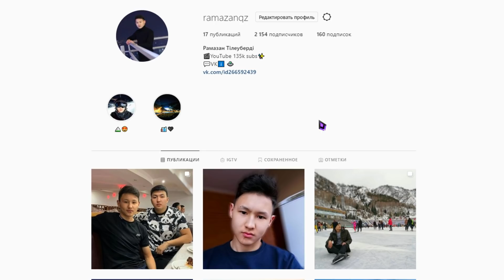КӨК ЗОНАҒА КІМ БІРІНШІ КІРСЕ, СОЛ ҰТАДЫ! ҚАЗАҚША СУМО! - ГТА 5 қазақша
💬Сәлем Достар!, осындай видеоны тағы көргілеріңіз келсе, лайк басып каналға жазылыңдар, және коментария қалдыруды ұмытпаңдар))